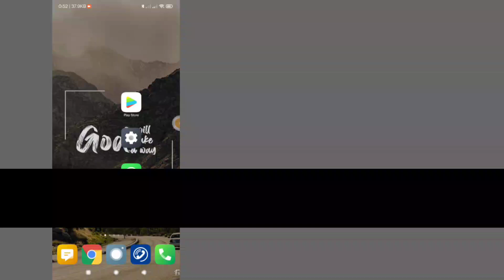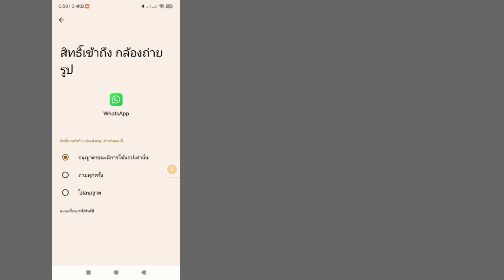วิธีลบตัวเลือกช่อง WhatsApp || ลบช่อง WhatsApp อัปเดต [ใหม่ 2023]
โซลูชั่นมาตรฐาน

วิธีลบตัวเลือกช่อง WhatsApp .

คุณต้องการดูวิธีลบตัวเลือกช่อง WhatsApp หรือไม่ถ้าใช่วิดีโอนี้เหมาะสำหรับคุณ ในวิดีโอนี้ ฉันจะแสดงวิธีลบตัวเลือกช่อง WhatsApp ฉันจะแสดงกระบวนการที่ง่ายที่สุดในการตรวจสอบประวัติการดู ดังนั้นดูวิดีโอแบบเต็มต่อไปโดยไม่ข้ามเพื่อเรียนรู้วิธีลบตัวเลือกช่อง WhatsApp .

❤️หัวข้อวิดีโอ... .

ลบช่อง WhatsApp ที่อัปเดต
คุณจะปิดการใช้งานช่องบน WhatsApp ได้อย่างไร
ฉันจะลบการอัปเดตช่อง WhatsApp ได้อย่างไร
ฉันจะรับช่องบน WhatsApp ได้อย่างไร
ฉันจะลบกลุ่มผู้ดูแลระบบใน WhatsApp ได้อย่างไร
วิธีลบช่อง Whatsapp
ตัวเลือกช่อง whatsapp kaise ลบ kare
ลบช่อง Whatsapp
ช่อง Whatsapp ไคเซ ฮาตาเย

การปฏิเสธความรับผิดชอบด้านลิขสิทธิ์ภายใต้มาตรา 107 ของพระราชบัญญัติลิขสิทธิ์ปี 1976 การอนุญาตที่จัดทำขึ้นเพื่อ "การใช้งานโดยชอบธรรม" เพื่อวัตถุประสงค์ต่างๆ เช่น การวิจารณ์ ความคิดเห็น ข่าวสาร การรายงาน การสอน ทุนการศึกษา และการวิจัย  การใช้งานคือการใช้งานที่ได้รับอนุญาตจากรัฐลิขสิทธิ์ที่อาจก่อให้เกิดการละเมิดลิขสิทธิ์ ผลกำไร การศึกษา หรือเคล็ดลับการใช้งานส่วนตัว ความสมดุลเพื่อการใช้งานโดยชอบธรรม

©สงวนลิขสิทธิ์สำหรับ Android School หากผู้เขียนรายอื่นอัปโหลดวิดีโอนี้ซ้ำ การดำเนินการทันทีจะถูกดำเนินการโดยมีการประท้วงเรื่องลิขสิทธิ์ ดังนั้นอย่าเผยแพร่ซ้ำ .

อย่าลืมกด "ไลค์" นะครับ.